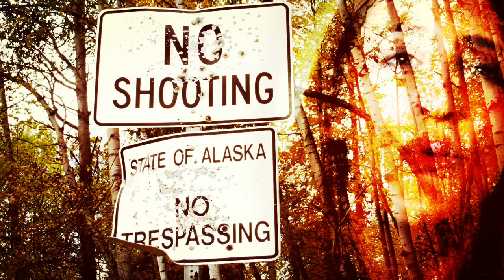Dum Dum Gun, ft. Sarah Naughton [OFFICIAL]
Grapefruit Sound Lab ft. Sarah Naughton
with
Fung Chern Hwei, violin
Tomato Akaboshi, violin
Ron Lawrence, viola
Tomas Ulrich, 'cello
Tristan Marzeski, percussion

Published by Mr. Manfrenjensendon (BMI)